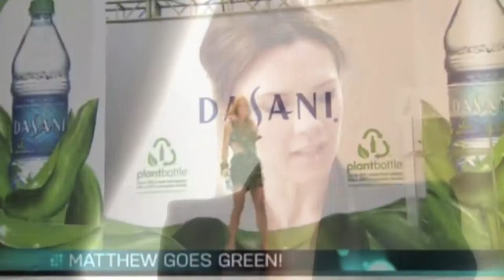Yotam Solomon Designer & Consultant